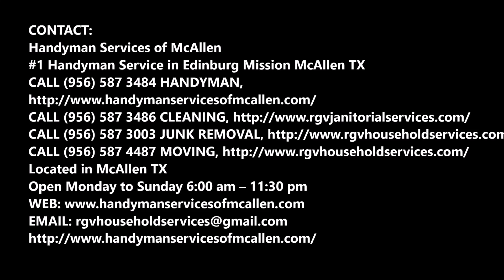Wallpaper Installation or Removal Services in Edinburg McAllen TX | Handyman Services of McAllen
Looking for Wallpaper Installation or Removal? Handyman Services of McAllen Specializes in Wallpaper Installation or Removal. Cost Of Wallpaper Installation or Removal? Free Estimates! Call Today Or Schedule Wallpaper Installation or Removal Online Fast!

WALLPAPER INSTALLATION OR REMOVAL

Affordable Wallpaper Installation or Removal Services
What info should I include in my request for Wallpaper Installation or Removal Services?
Include as much detail as possible in your request for Wallpaper Installation or Removal Services and attach a few photos. This helps Handyman Services of McAllen
 Give you an accurate estimate of the work you're looking for Wallpaper Installation or Removal Services and it only takes a few minutes. Please provide any relevant dimensions of the area, as well as any pertinent materials or products you'd like your wallpaper service professionals to use for Wallpaper Installation or Removal Services.
For Wallpaper Installation or Removal Services, Handyman Services of McAllen
Needs to survey your space to provide an accurate estimate. If a Wallpaper Installation or Removal Services professional would like to set up an on-site estimate with you, you'll get an email request for the visit, which will include the trip charge, if there is one. You can hire the pro to do the services if you agree with the estimate but there's no obligation to book the service, even after the wallpaper service professional has done an on-site estimate.

QUICK LINKS

• Handyman Services
• Emergency Plumbing
• Electrician in Edinburg McAllen
• Air Conditioner
• Locksmith in Edinburg McAllen
• Ikea Furniture Assembly
• Art Installation Edinburg McAllen
• TV Installation Edinburg McAllen
• Furniture Assembly
• Toilet Repair
• Painting Services
• Garbage Disposal Repair
• Custom Shelves Edinburg McAllen
• Bathroom Remodeling Edinburg McAllen

AFFORDABLE HANDYMAN SERVICE IN EDINBURG MCALLEN TX!